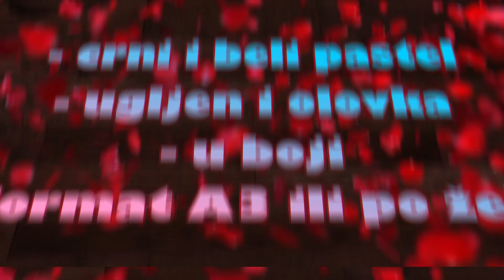PORTRETI by Ivona Gilic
Unikatni i originalni poklon za svaku priliku

Porucite Vas ili portret Vama drage osobe

Portreti se rade u A3 ili u nekom drugom zeljenom formatu, tehnikama:
- crni i beli pastel
- ugljen i olovka
- u boji

INFO FACEBOOK
ivona.gilic